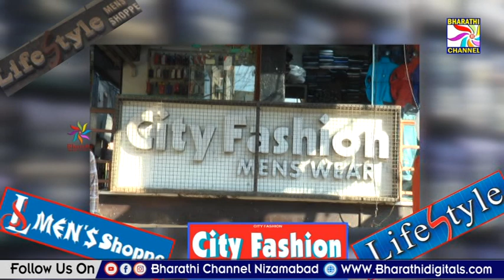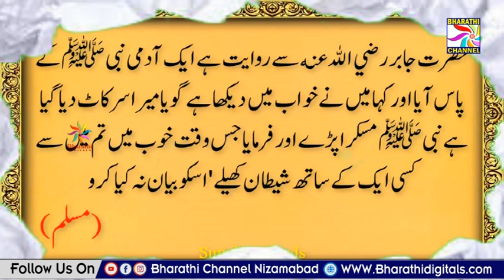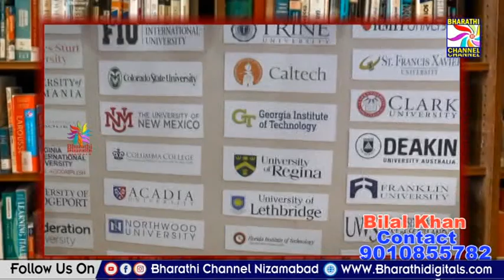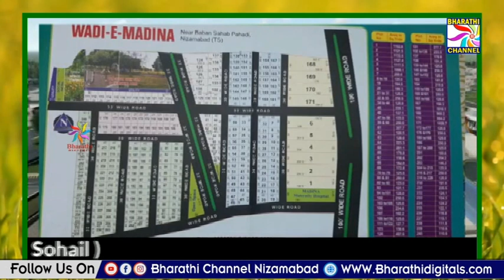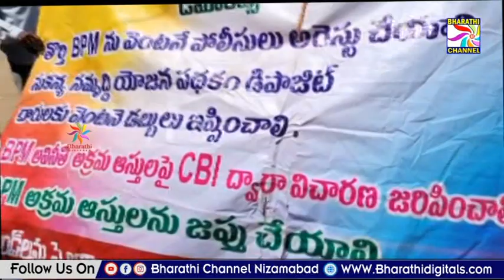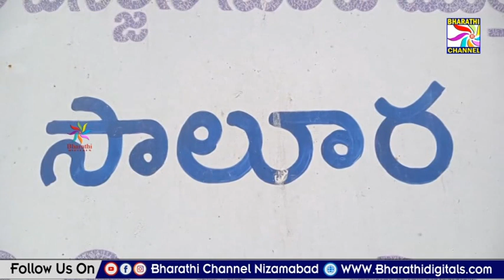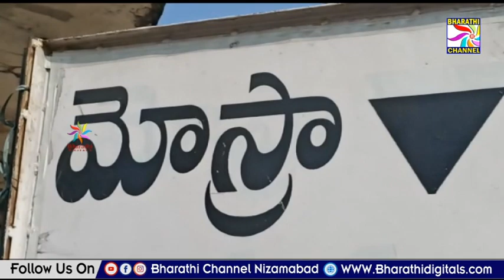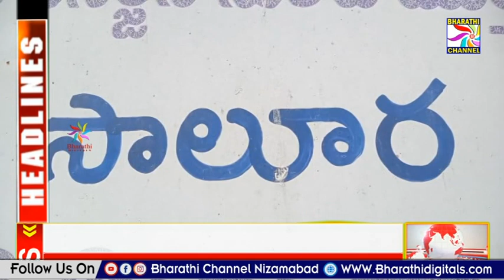Parwaaz News || Nizamabad || 21-03-2023